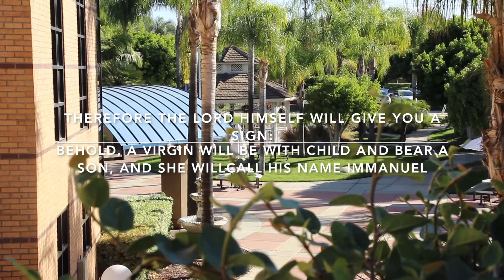O Come O Come Emmanuel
For Creative Arts in Worship. The video represents before and after the birth of Christ. While waiting, the wold is sad, empty, and bleak. But with him we have hope and joy!

English: Annalecia Wittwer
Spanish: Esther Barahona
Tagolog: Danielle Cipriano
Guitar/Keys: David Cortes
Arranged: Annalecia Wittwer